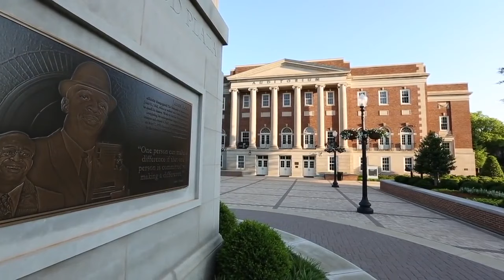Alabama Football - DNA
A hype video for the upcoming season! Enjoy!